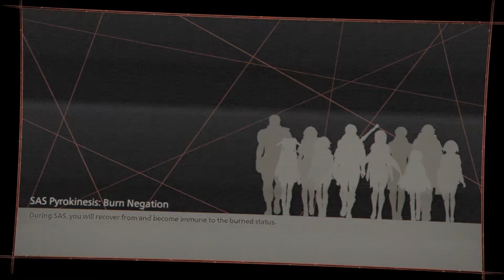Scarlet Nexus pt 23 Yuito Phase 11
I'm gonna need someone to make this make sense lol!

Intro/Outro: Prelude by TheFatRat and JJD